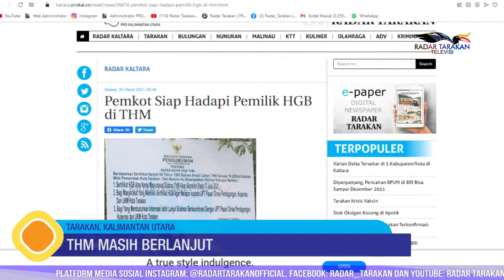THM MASIH BERLANJUT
AGUSTUS MASA PINJAM PAKAI HABIS

SEHUBUNGAN DENGAN PENYELAMATAN KEUANGAN NEGARA BERDASARKAN SURAT KUASA KHUSUS DENGAN HAK SUBSTITUSI TANGGAL 5 MEI 2021 DARI WALI KOTA TARAKAN/ KEPADA KEPALA KEJAKSAAN NEGERI TARAKAN SELAKU JAKSA PENGACARA NEGARA, BERTINDAK SEBAGAI KUASA HUKUM PADA PERKARA TATA USAHA NEGARA.